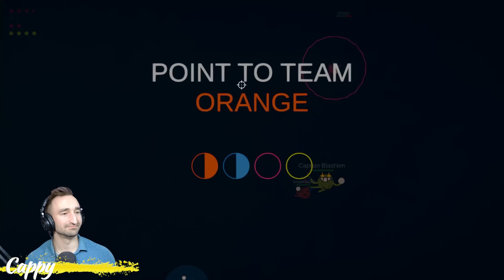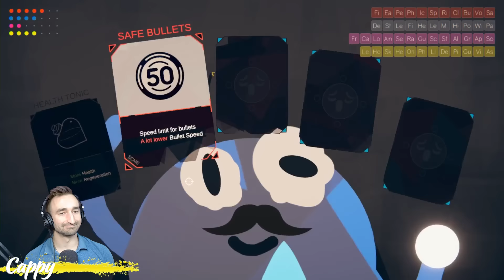He Became MOTHER EARTH In Rounds Modded